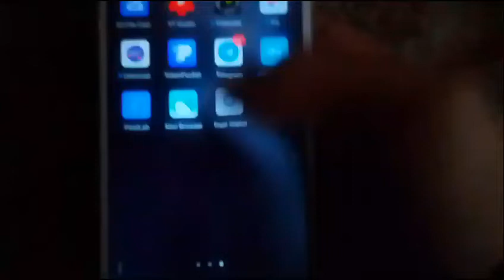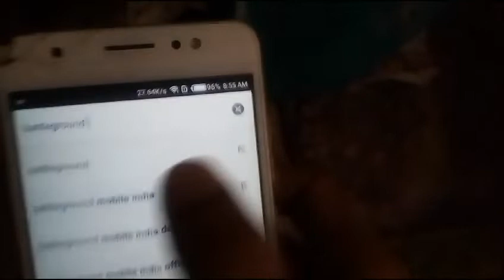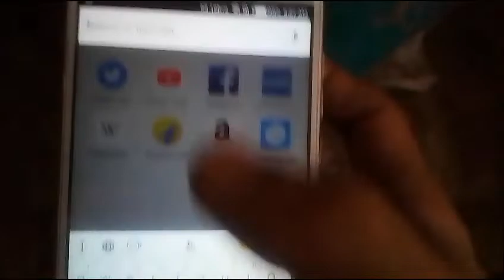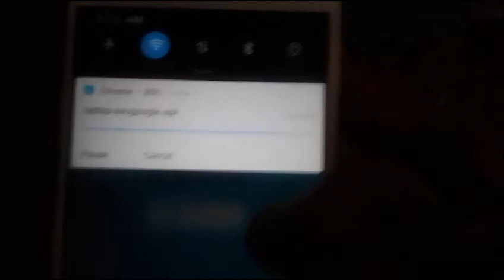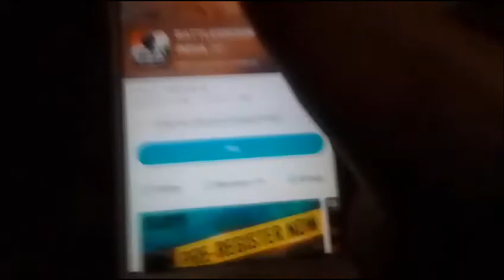🇮🇳BATTLEGROUNDS PUBG Mobile Indian Version Download For Android || Pubg Mobile India Download link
Your quaries:

pubg mobile india version download
pubg mobile india version download link
battleground mobile india download tap tap
battleground mobile india download problem
battleground mobile india download nahi ho raha hai